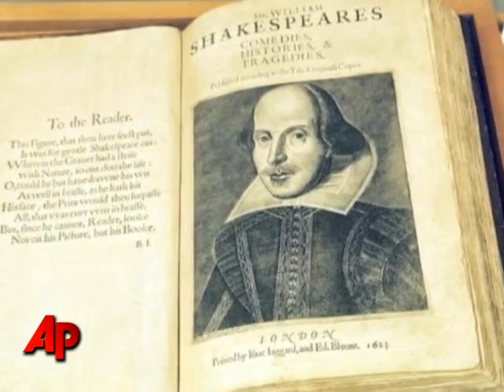Today in History for April 23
This is a recap of the world's news events that happened on Friday, April 23rd. (April 23)